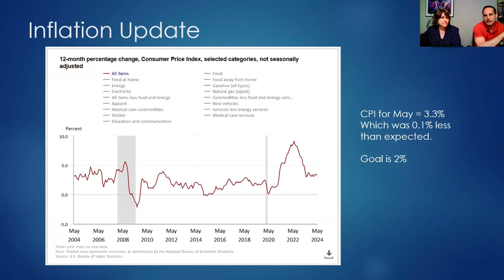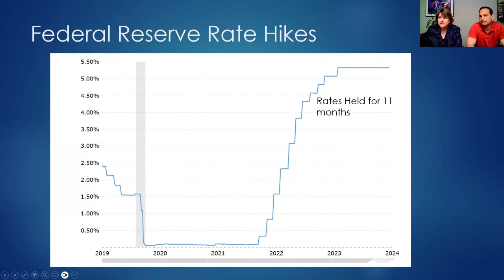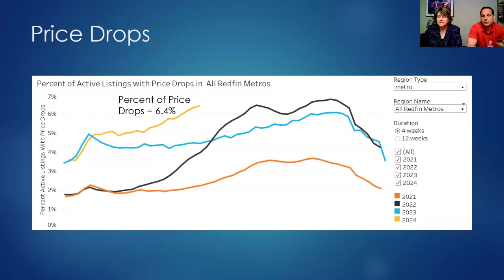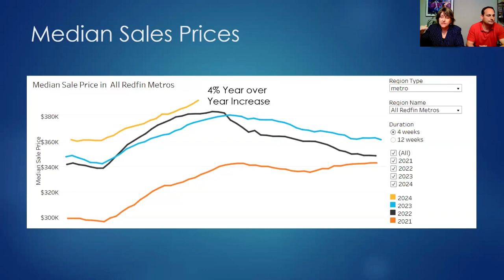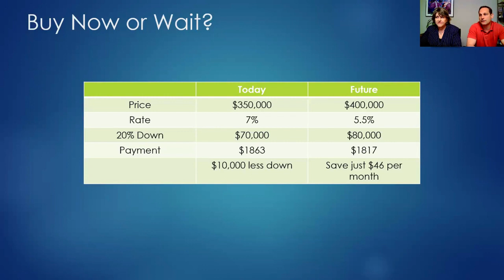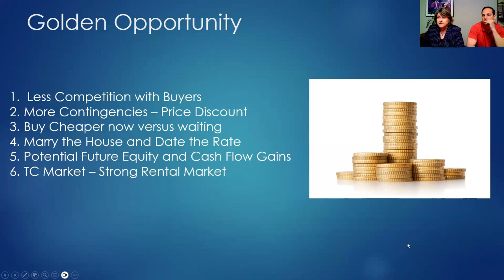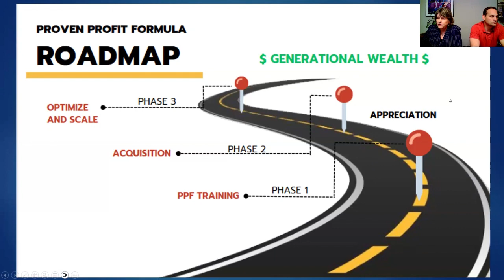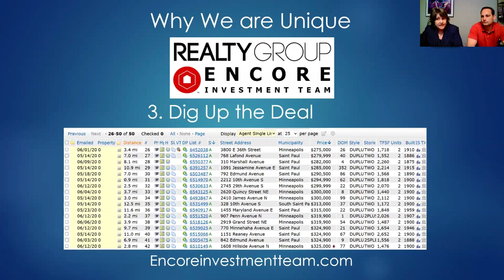Strategic Investing: Navigating the Real Estate Market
Are you curious about the current real estate market and how to make strategic investment decisions?

Wondering if now is the right time to buy or sell?

Watch this video featuring real estate experts LeAnn Riley and Eric Janson. They will explore the intricacies of "Strategic Investing: Navigating the Real Estate Market," offering invaluable insights and practical tips to help you make informed investment choices.

Eric Janson, Realtor brokered by Realty Group, is dedicated to guiding clients towards making informed real estate decisions, whether they are first-time buyers, sellers, seasoned investors, landlords, or involved in rent-to-own or wholesale transactions. As the Operations Manager for the Encore Investment Team, Eric excels at collaboration and understands the importance of urgency in today's fast-paced real estate market.

LeAnn Riley teaches Real Estate Investing Made Simple with my Proven Profit Formula Coaching Program and leads the Encore Investment Team of Realtors brokered by Realty Group in MN.  She built a $14M portfolio including residential, multi-family, condo development, commercial, and vacation properties. Now she trains high performers in how to get started or scale a portfolio.

Join our Life Time Freedom Facebook group to get the most up to date club meeting.